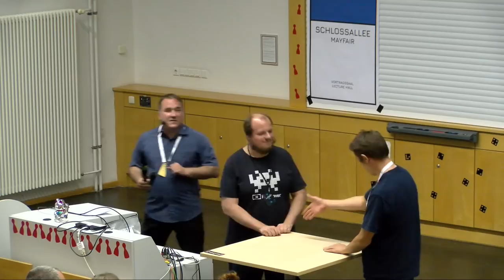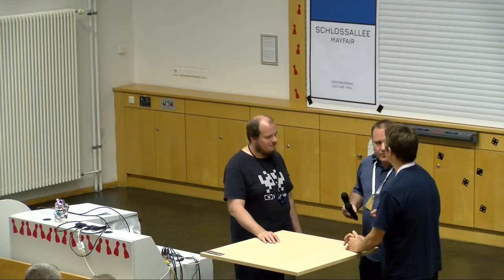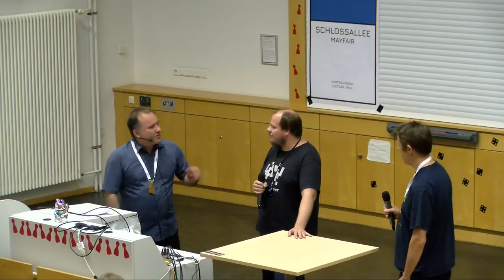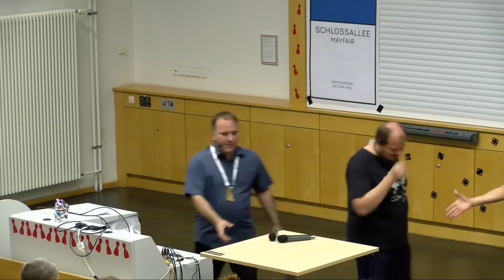MRMCD2019 Unehrliche Rhetorik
Scheinargumente, kognitive Verzerrungen und verbale Taschenspielertricks erkennen und entkräften.

Nicht jede sachliche Diskussion wird von allen Teilnehmern auch sachlich geführt.
Manche Leute wollen einfach nur ihren Standpunkt durchsetzen, egal welche sachlichen Argumente dem entgegenstehen. Dazu benutzen Sie „unehrliche“ rhetorische Techniken, die mittels verschiedener verbaler und psychologischer Tricks die Gegner und Gegenargumente als falsch oder lächerlich darzustellen versuchen.
Gerade in Talkshows mit Politikern oder bei Meetings mit hochrangigen Managern werden solche Techniken oft eingesetzt.

Dieser Workshop zeigt einige dieser Techniken auf, wie man sie erkennt und wie man sich gegen sie wehren kann.

Basierend auf Schoppenhauers *„38 Kunstgriffe - Die Kunst, Recht zu behalten“.*

Götz Bundschuh